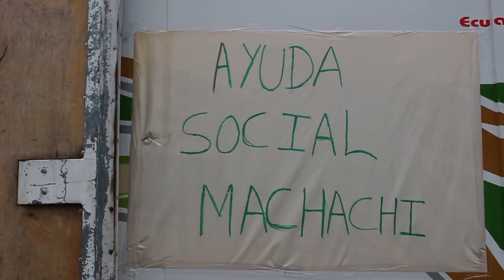Llegaron CUERPOS de INDÍGENAS FALLECIDOS a la casa de la Cultura en QUITO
▄▄▄▄▄▄▄▄▄▄▄▄▄▄▄💰DONACIONES💰▄▄▄▄▄▄▄▄▄▄▄▄▄▄